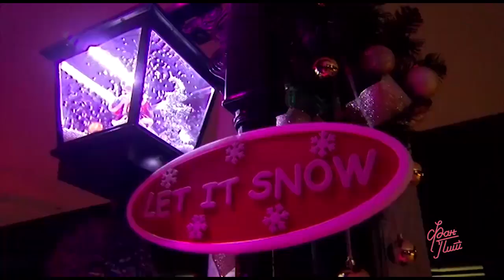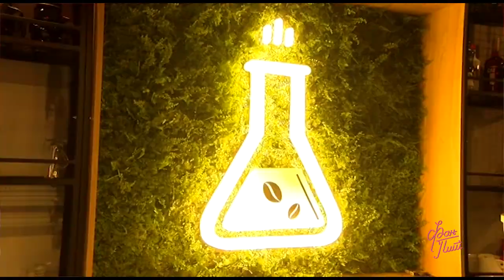FanPit/ФанПит – Магична, празнична атмосфера во „Ангелс кафе“ во Штип